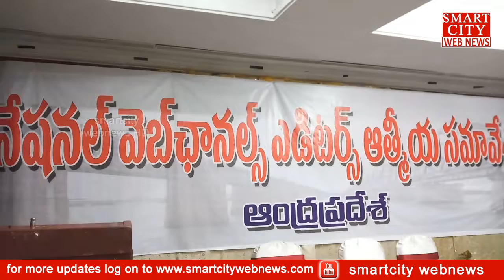smartcity: రాజమహేంద్రవరంలో National Web Channels Editors - ఆత్మీయ సమావేశం.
smartcity webnews: రాజమహేంద్రవరంలో National Web Channels Editors - ఆత్మీయ సమావేశం.